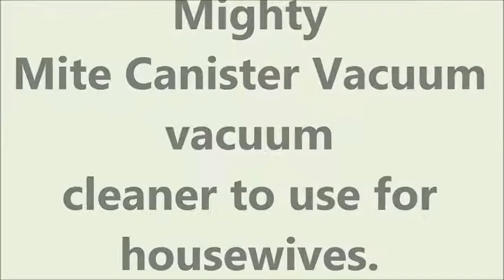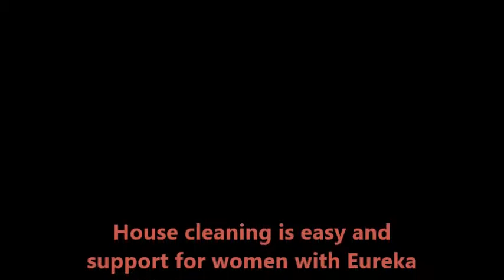Eureka 3670G Mighty Mite Canister Vacuum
The vacuum canning 3670G Mighty mite is a sleek new compact canister that makes bare floor cleaning easy. This canister vacuum is lightweight, weighing less than 9 pounds and gives its customers value for money. While it does well on carpets or rugs, it is ideal for vacuuming bare floors, wood floors and tiles. The vacuum canning small, this is very easy to perform and be appreciated in the maneuverability of the wire 20 feet on the opening quickly lets you take it with you wherever you go. Storage is never a problem because it is compact.